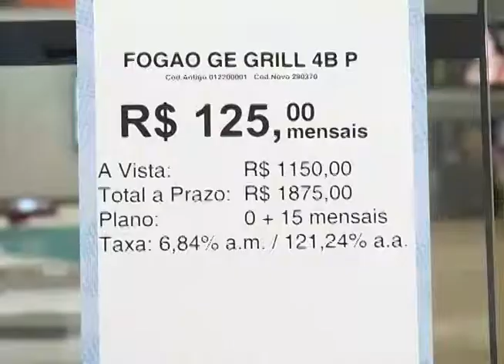Consórcios crescem 12% em 2012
Reportagem de Antônio Pimenta, com imagens de Paulo Henrique Soares para o Jornal da Vitoriosa de 04/07/2012.